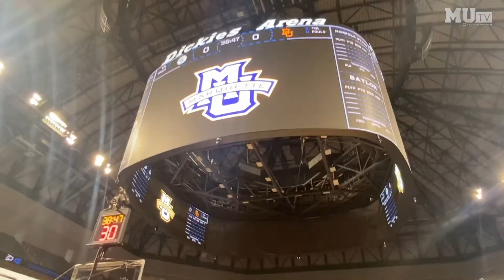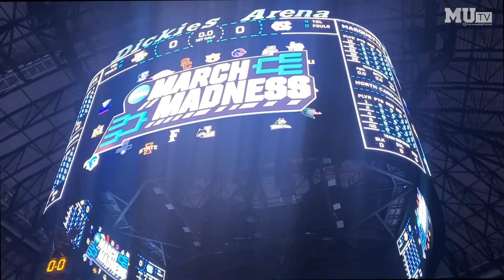Rashad's MUBB Vlog (the Marquette v. UNC Experience)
Assistant A&E Editor Rashad Alexander goes to North Carolina with the Marquette University pep band. He chronicles his experience on the trip and with the controversial game's outcome.